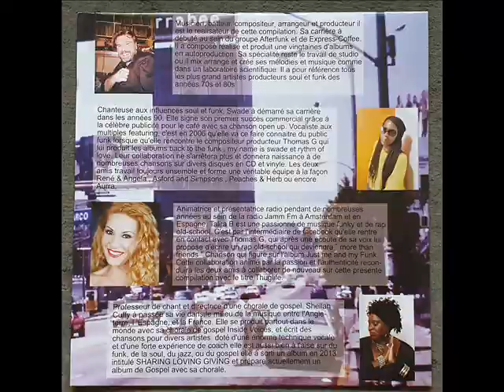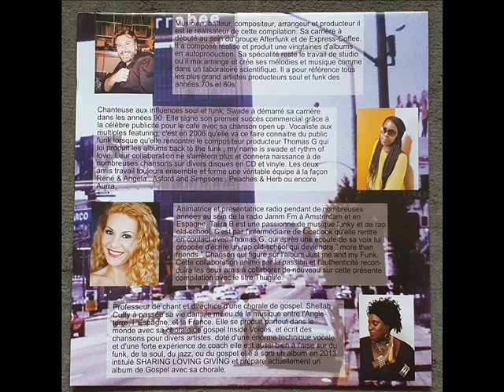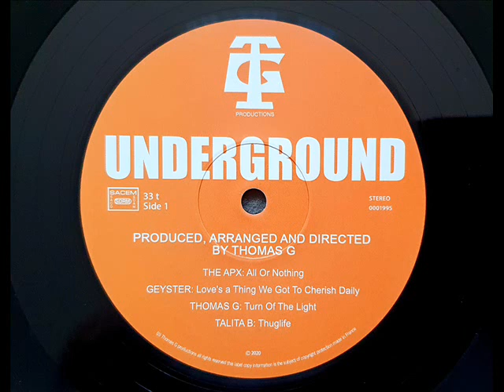SHEILAH CUFFY / Find a way 2020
COMPOSED ARRANGED AND PRODUCED BY THOMAS G